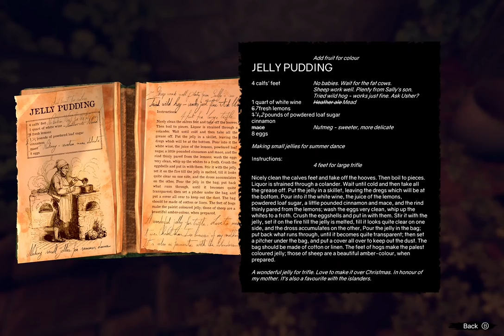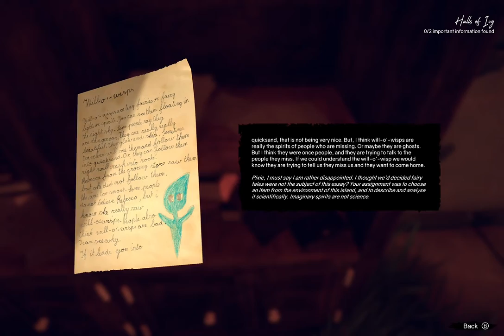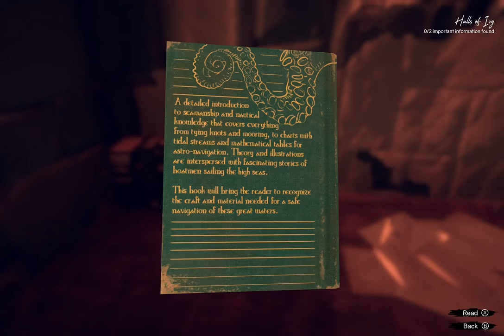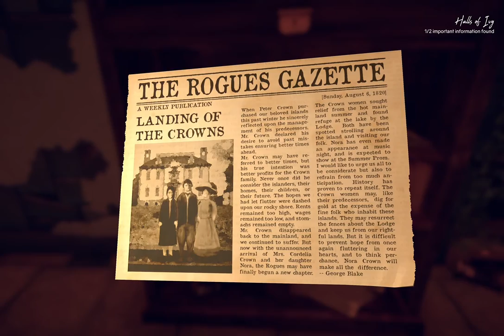First Look - Ghost on the Shore demo playthrough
The Ghost on the Shore demo is now free to play and will be highlighted during the Steam Game Festival Summer Edition.

Ghost on the shore is an exploration game about emotional ties that transcend even death. Riley is faced with a headstrong ghost, urging her on an adventure across atmospheric shores, uncovering the island´s tragic secret. Choices in dialogue shape the bond between the two, ultimately deciding Riley´s fate.